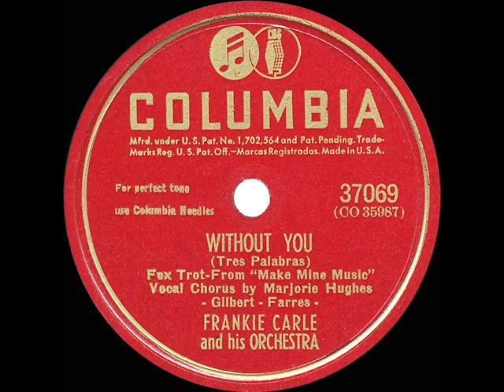1946 Frankie Carle - Without You (Tres Palabras) (Marjorie Hughes, vocal)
Lovely song that Andy Russell performed for the soundtrack of Disney’s “Make Mine Music.”

CD audio source, originally issued on 78rpm Columbia 37069 - Without You (Tres Palabras) (Gilbert-Farres) by Frankie Carle & his Orchestra, vocal by Marjorie Hughes, recorded March 14, 1946 .